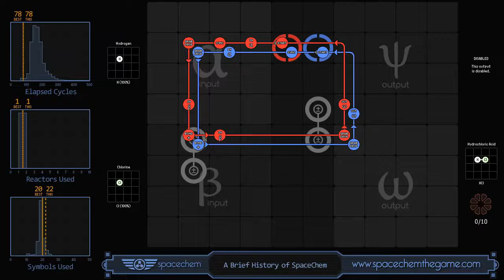SpaceChem Output #1 without delay